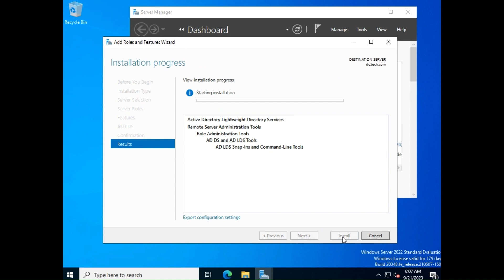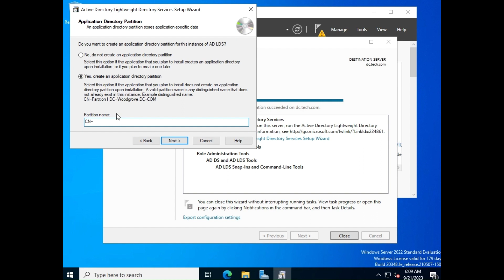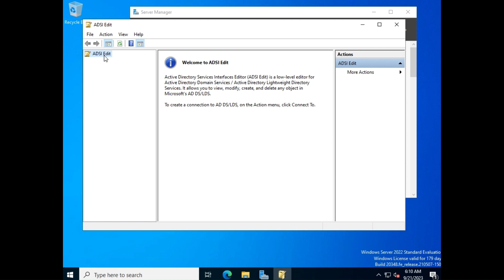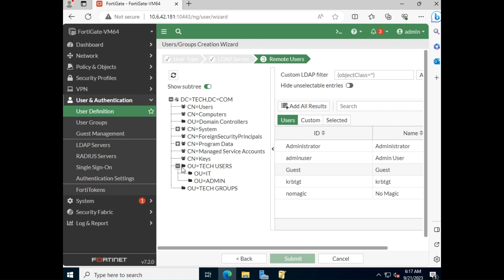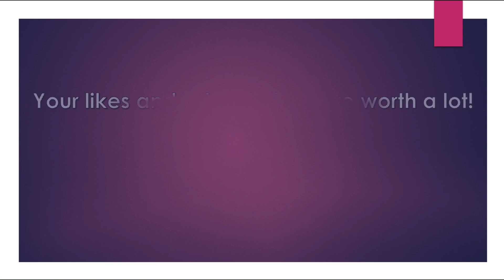Setting up LDAP server and configuring LDAP server in FortiGate